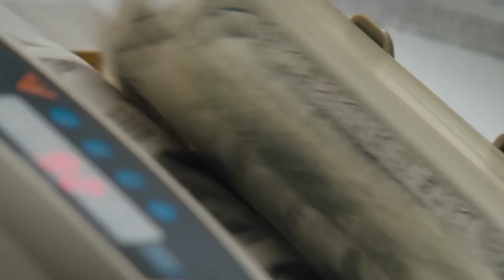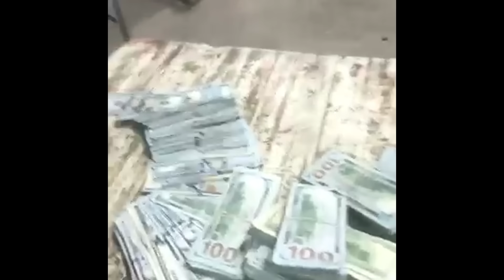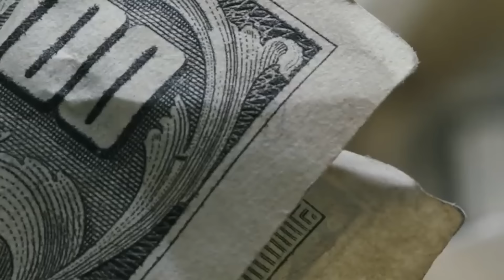GAVIN:D X FIIXD - จริงดิ ( PROD.NINO) [Official music video]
PROJECT: JINGDI
Gavin.D X FIIXD จริงดิ [JINGDI]

โปรดิวเซอร์: NINO
Mix Master: NINO
เนื้อร้อง: Gavin.D,FIIXD
ทำนอง: Gavin.D,FIIXD
เรียบเรียง: FIXXD

EDITED by : DIRECTORNET
DIRECTED : DIRECTORNET
IG DIRECTORNET : director_net.mov

𝑾𝒐𝒓𝒌 𝑪𝒐𝒏𝒕𝒂𝒄𝒕
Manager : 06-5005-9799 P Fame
LINE@gavin.d

line: Opaodollhas22
line: 42kobpiyachat

JOOX:I'm listening to "จริงดิ-Gavin D;Fiixd". Let's enjoy music on JOOX! (JOOX)

( All the images are not owned or copyrighted by GavinD - คลิปที่เอามาใช้ใน MV ทางเราไม่ได้ เป็นเจ้าของ ครับ )

ขอบคุณคลิปที่นำมาใช้ credit :
show time ( May weather promotions)
gmm25 ละครหลงไฟ
Guardians of the Galaxy (Walt Disney Studios
Motion Pictures)
Spartacus (Warner Bros. Pictures)
Justic League( Warner Bros. Pictures)
telegraph.co.uk video
Scarface (Universal Pictures)
gucci gang lil pump(Tha Lights Global; Warner Bros.)
Iron Man (Paramount Pictures)
The Matrix (Warner Bros. Pictures)
forest gump ( Paramount pictures)
wolf of wall street ( Paramount pictures)
Deadpool ( 20th Century Fox)
Pulp Ficition ( Miramax Films)